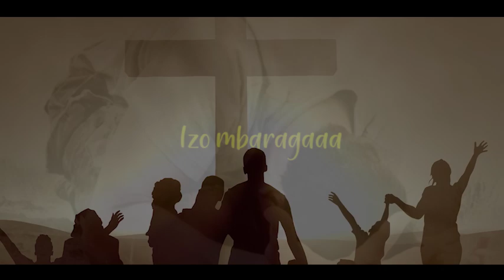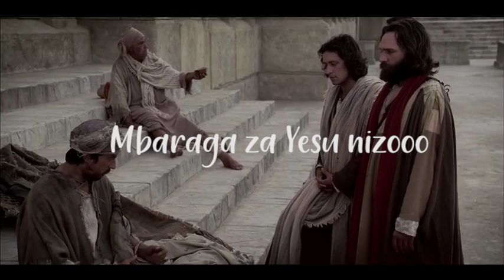Alexis Nkomezi - MBARAGA ZA YESU (Official Lyrics Video)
Hari imbaraga zibohora, ziruta izo tuzi zoseee, imbaraga zibohora, ziruhura, zikiza, zizura, zibeshyaho,... Imbaraga za Yesu.

Produced by Marck Kibamba under Wavelab Studios
Lyrics by Espoir_Images